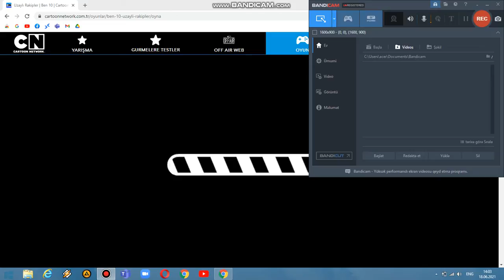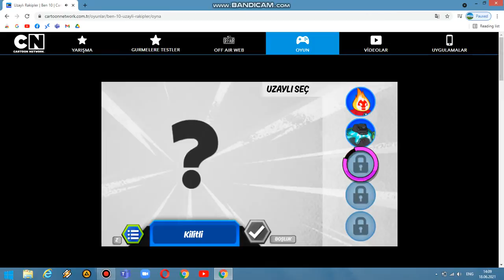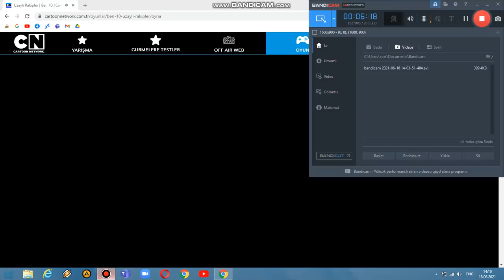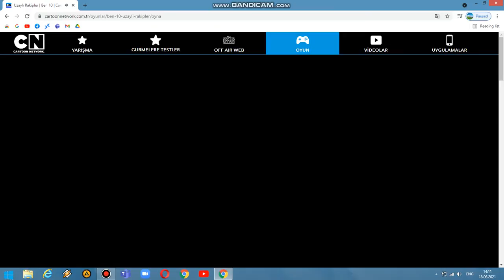BEN 10 UZAYLİ RAKİPLƏR OYNUNU OYNADİM